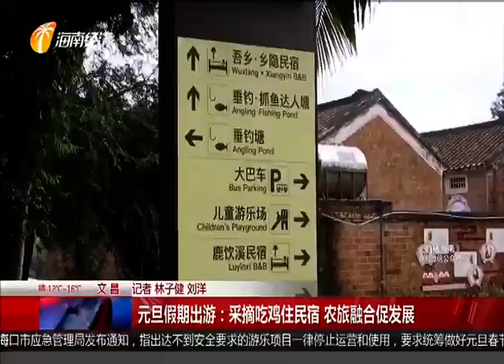元旦假期出游：采摘吃鸡住民宿 农旅融合促发展